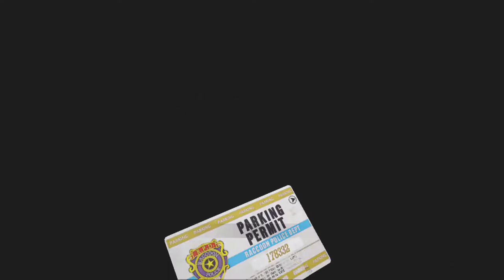Resident Evil 2 [Remake] - Walkthrough Gameplay - [Part 5] - Leon Story - No Commentary